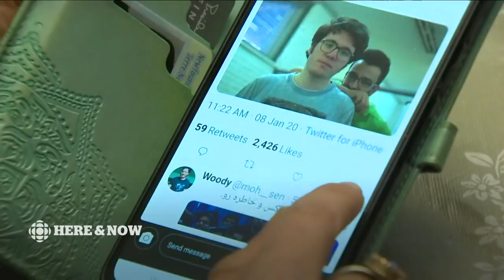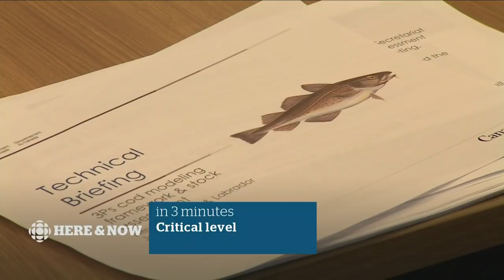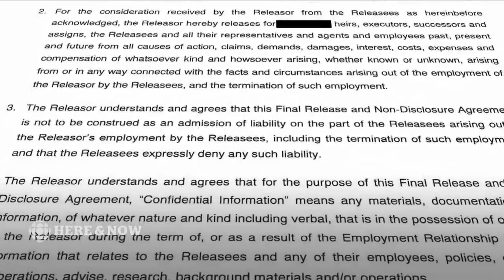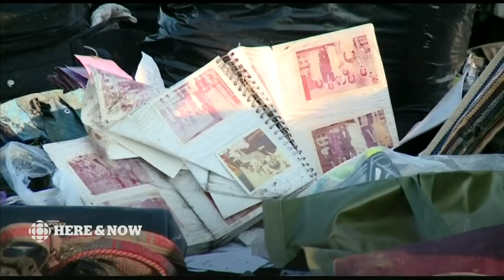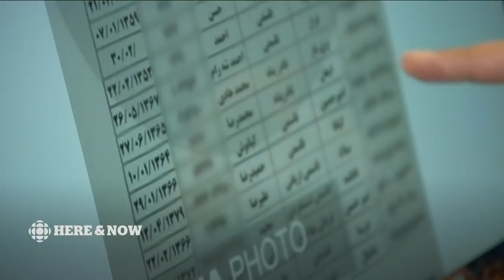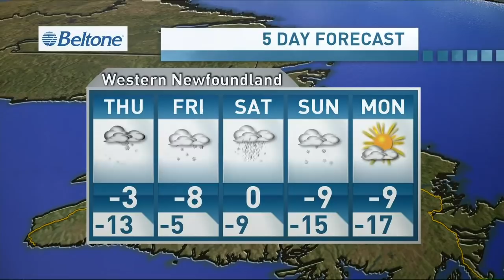Here & Now Wednesday, January 8, 2020